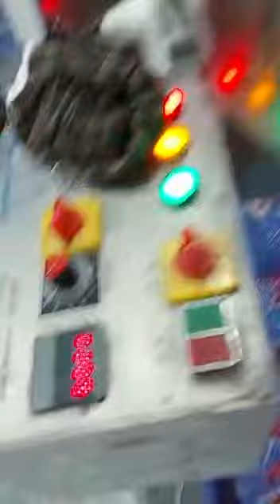lollipop packing machine. speed per min -200/pcs . amba machinery tools . vijay rathod-9998686442